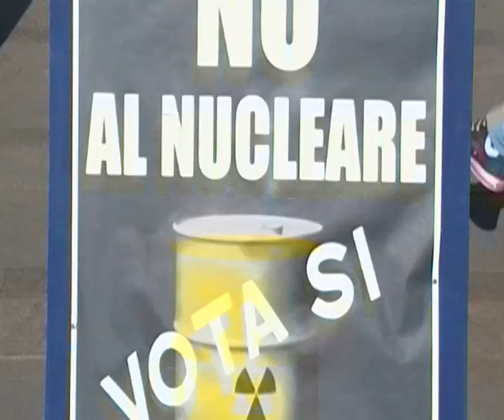NON PIANGERE... ANTI COI GUANTI IN PIAZZA A ODERZO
PER  I  BENI  COMUNI... PER UNA  POLITICA  DI  PACE E  DI AMORE   .
CONTRO CHI  DIFFONDE  ODIO  E ..IGNORANZA,,,UN  ANTI   CH  ..ANTI,,,PER  TUTTI QU..ANTI